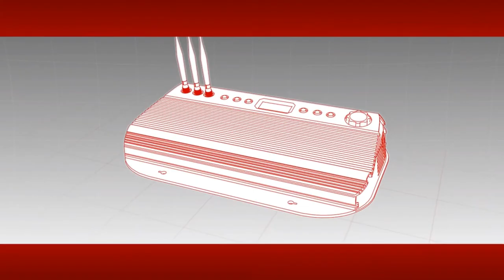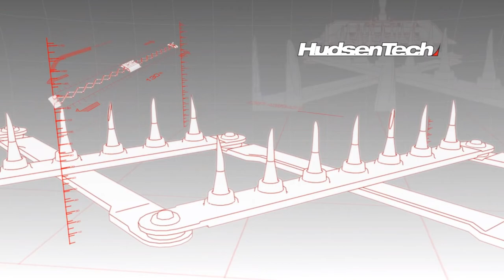Need for Speed: Hot Pursuit #9